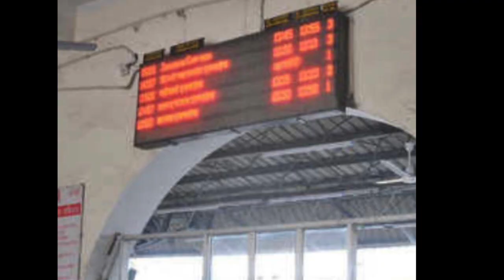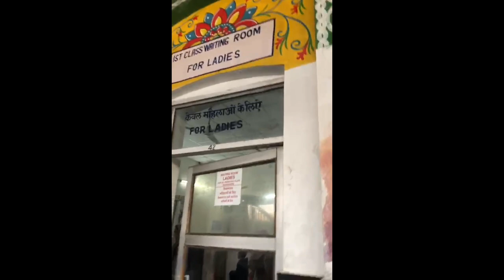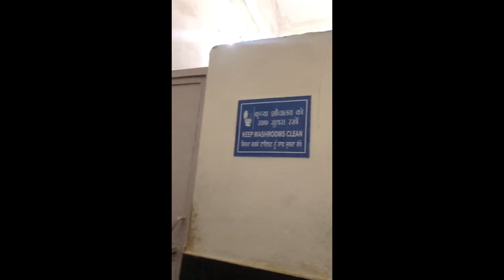[Railway Station] क्याआप ऐसा सोच सकते हो| Indian Railways। Applaud events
This video is about Railway Station Ludhiana, Punjab